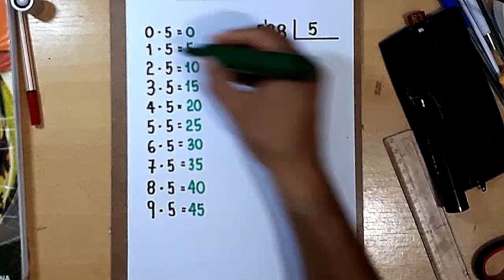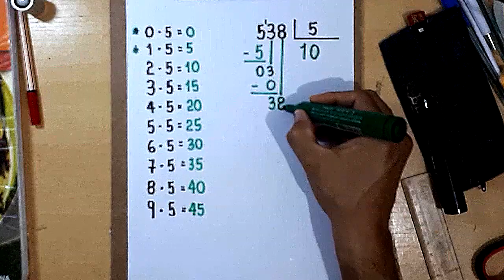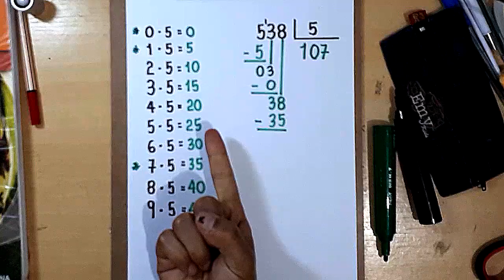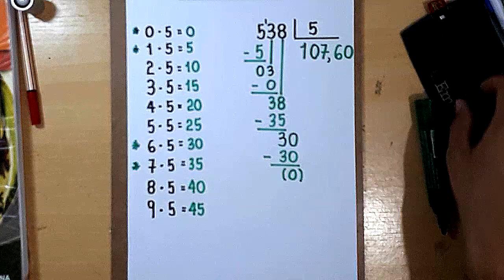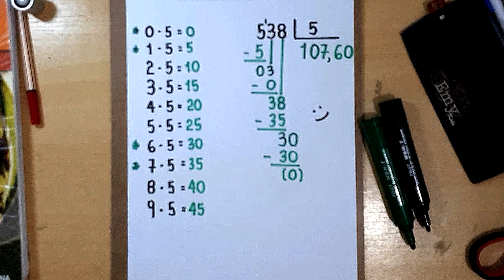DIVISÃO EXATA: 538 dividido por 5